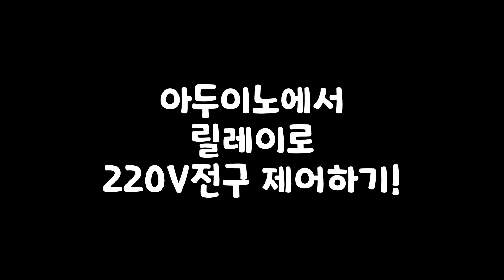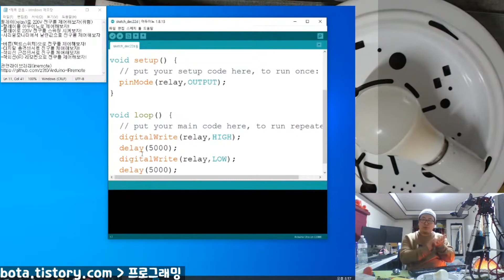아두이노에서 릴레이로 220V전구를 제어하는 방법!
본 영상은 녹칸다의 아두이노 190편의 내용을 요약한것입니다~!

감!전!조!심!